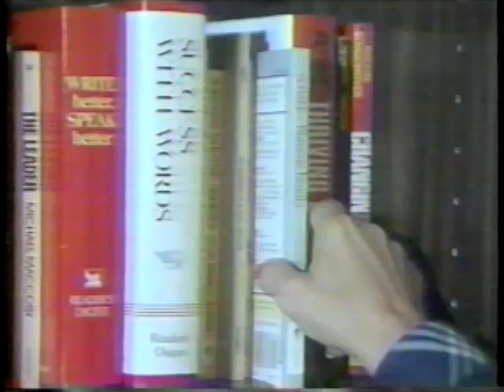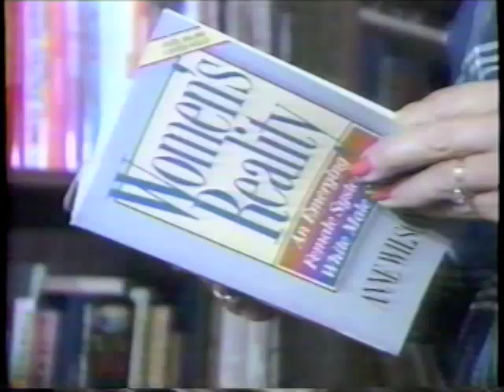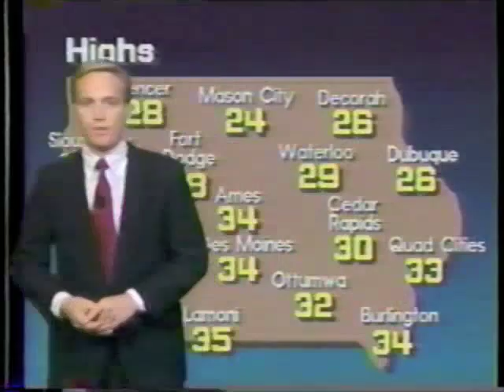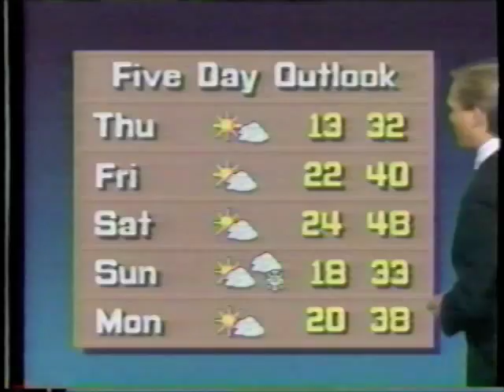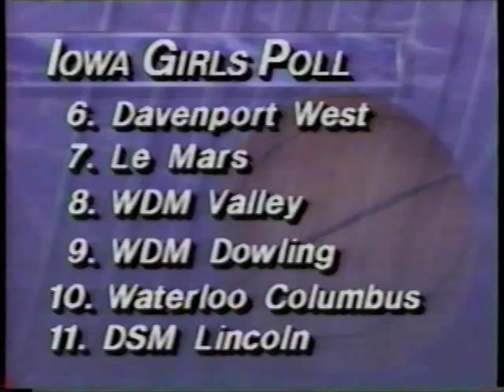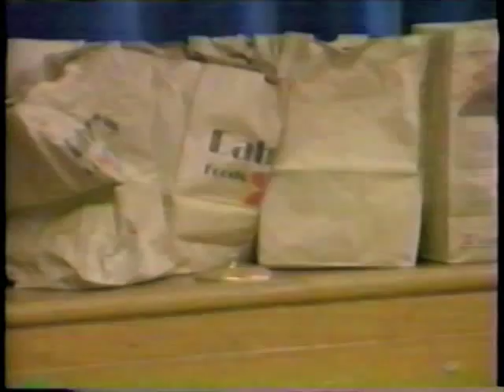WHO Newscast November 1989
Rip from an old VHS tape. Aired on WHO Des Moines in 1989.